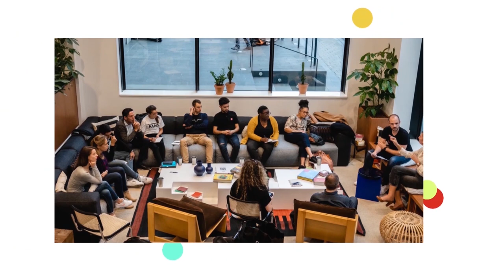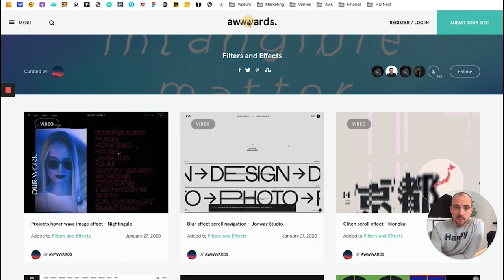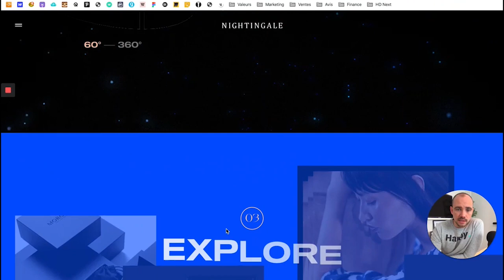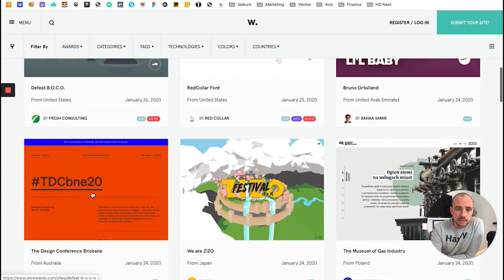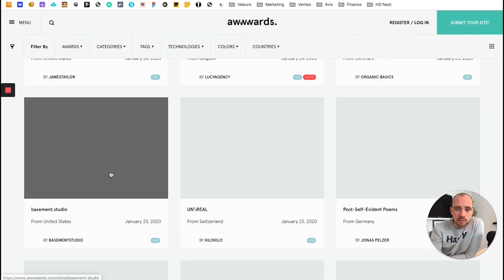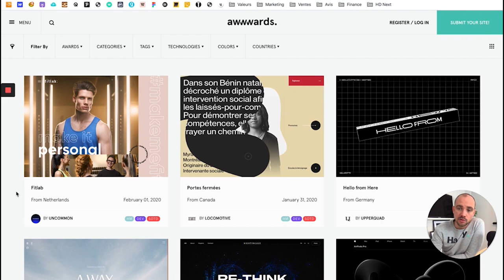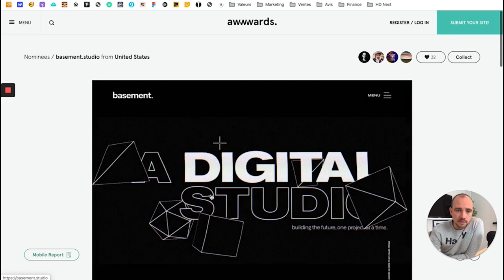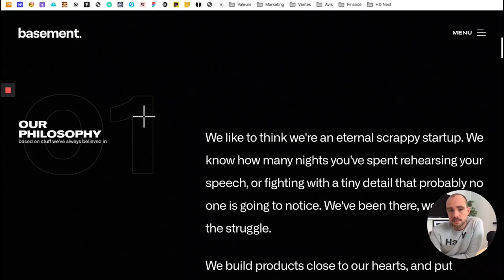5 tendances web 2020 à ne pas manquer! 2020